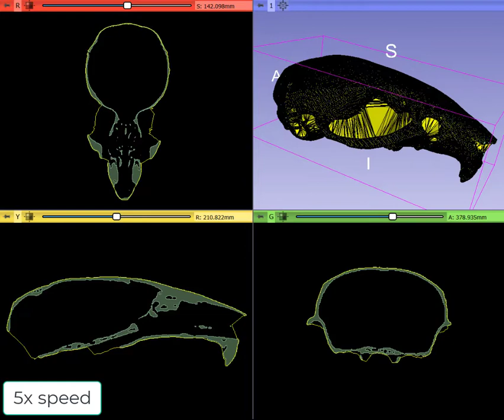Automatic cavity segmentation tool in 3D Slicer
A shrinkwrap method based segmentation tool (Wrap Solidify) has been recently added to 3D Slicer. It allows creating a solid (filled) segment from a discontinuous, fractured regions, such as think bones in CT.

The tool can extract outer surface, largest cavity, or a custom region and has option to prevent leaking through small holes.

The solidified segment can be also hollowed (converted to shell) out for faster 3D printing. Optionally, surface fractures can be preserved in created shells, which is useful for reproducing thin fractures in the created segmentation.

Thanks to Sebastien Andress (Ludwig-Maximilians-University of Munich) for his contribution.